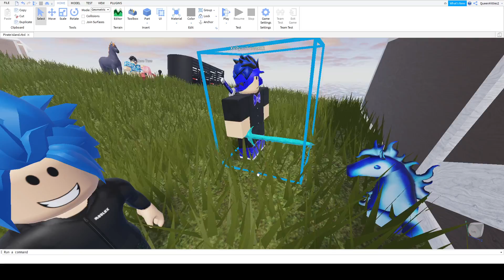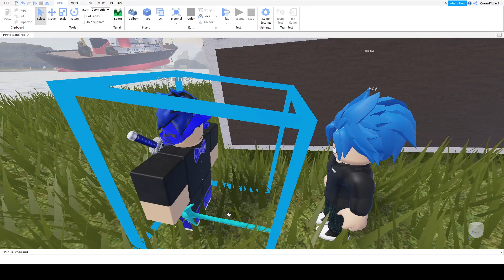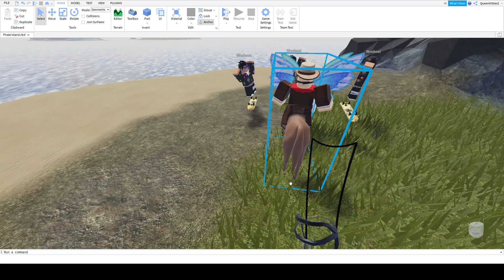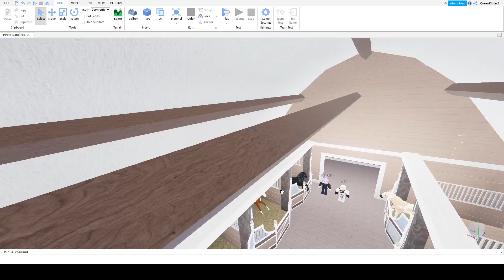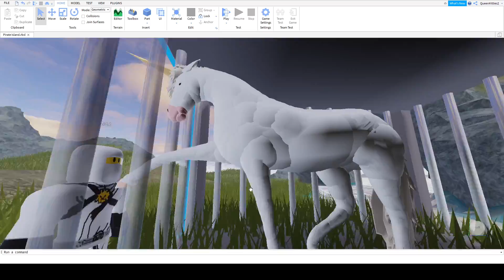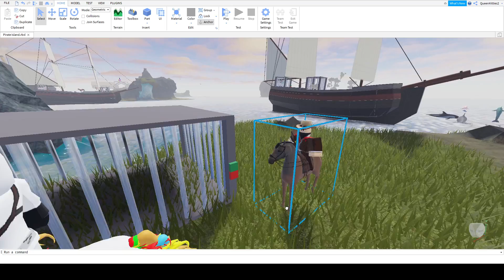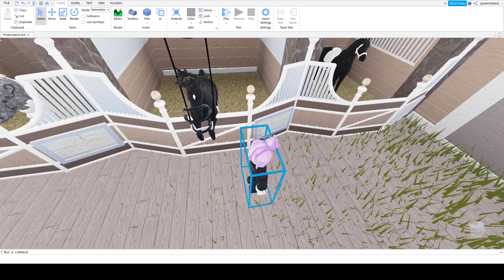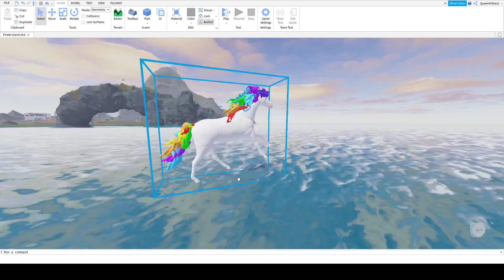part one of zane and the lost Unicron